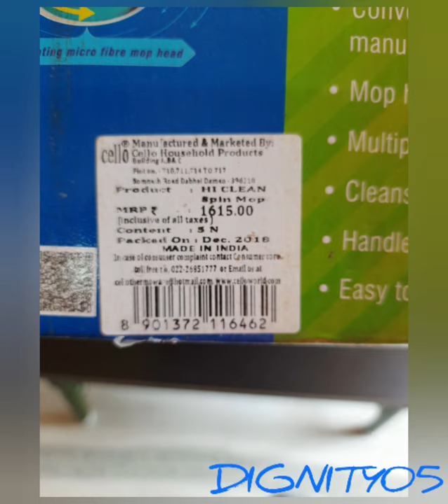Cello Kleeno Hi Clean Spin Mop Unbox by DIGNITY05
Hi Friends! Here comes the new video that is Unboxing of Cello Kleeno Hi Clean Spin Mop. We will unbox n assemble this mop in this video. We get liquid dispenser ,free refill, steel rod, spin mop head n water bucket . It helps us in swiping, wiping n cleaning the floor, glass n windows.It comes with its special features like 360 degree spin, side handle, water drainer n much more. Keep Smiling, Keep Watching. Keep Learning...